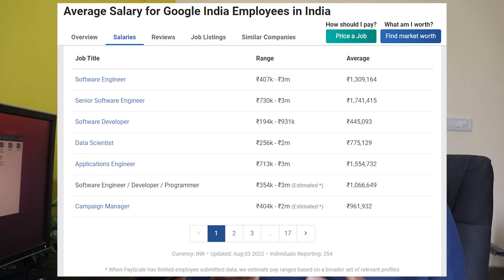7 reason why you are unable to hire a co-founder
What are the common problems entrepreneurs often face while looking for a co-founder?

Finding a tech co-founder is tough, and you will often get rejected by people for many popular reasons.   You are not alone, there are hundreds if not thousands of people who get rejected while approaching co-founders.

In this video, I have shared the common challenges first-time entrepreneurs and wantrepreneurs often face while looking for a co-found for their startup.

Who is Rana Jayant?
Rana is a founder of STABLX, A MarTech consultancy company and HICODER, a SaaS company. He has worked with 40+ startups and have driven 40M+ traffic organically.

Note: The counting has been messed up from count 6. Please ignore that.

Any feedback in comment of personal site will be appreciated.